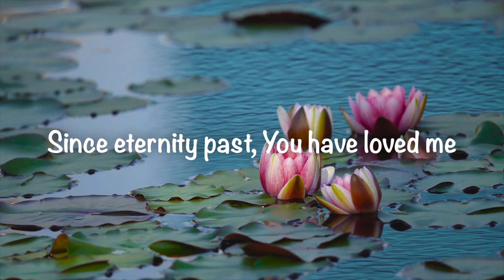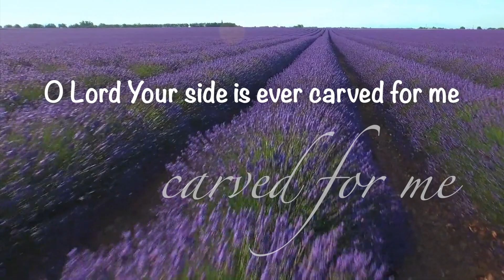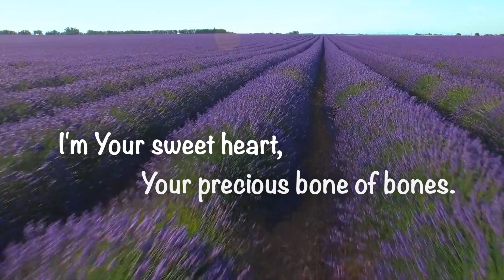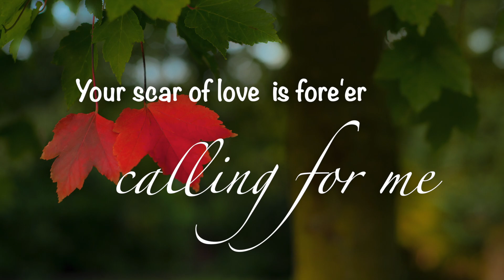The Tender Love of The Infinite One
Melody: Wai Ling Ho
Lyrics: Phoebe Cheung
Music arrangements: Edmund Wong
Vocalist: Jessie Tang

Melody & Lyrics Copyright : The Church of God in Hong Kong

Since eternity past, You have loved me
Your love's most beautiful and true
You came to bridge the gap, the infinite gap
With love, you came near to men
Dwelling with men, You even dined with sinners
You were full of grace and truth
You came to love, to serve, to give Your all to men
You poured out Your life on earth

Hung on the cross, You tasted death for me
In deep pain, Your heart melted like wax
My dearest Lord You bore all the precious scars, Your hands and feet, and Your side
O Lord Your side is ever carved for me
Such precious scar tells of Your tender love
I’m your sweetheart, your precious bone of bones
I satisfy You the most

Lord, in Your love, I am created for You
I’m Your ultimate sweet heart, love dream!
My Lord You long for those whom Abba gave You to be with you where You are,
always be closest to You
Your scar of love is fore’er calling for me
I'll sweetly rest deep in Your heart.

The Church of God in Hong Kong Youtube Channel